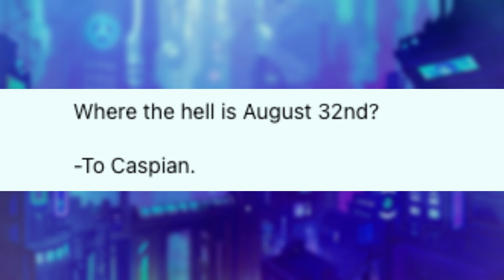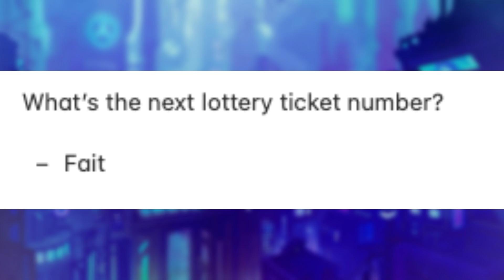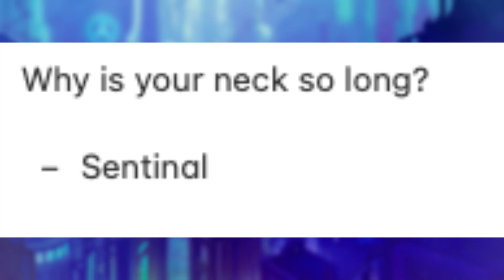Cross Answers YOUR Brawlhalla Questions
Cooked, or did cook?

Credit for the art does not belong to me (except for most of the Fait ones)